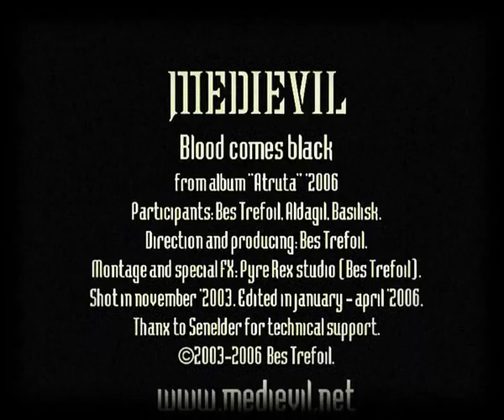Medievil - Blood Comes Black (Official Music Video) (Belarus, Black Metal)